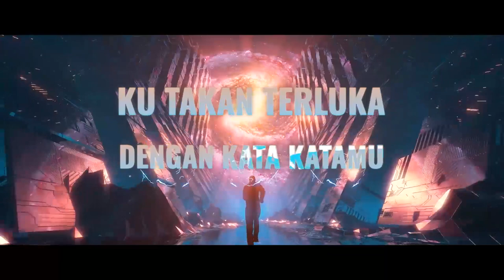Arga Dellano - TAKAN TERLUKA Remix X Fazken 88 ( Video Lirik )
TAKAN TERLUKA Remix - Arga Dellano X Fazken 88

Title : TAKAN TERLUKA Remix
Vocal : @arga_dellano19
Mixing/Mastering : @xxibfzken & @arga_dellano19
Video Lirik : @xxibfzken
Cipta : (YSK) & Nyong Dewa (Four Inspiration)

Agar Terus Membuat Music Remix Yang Lebih Enak Lagi 💯

Mohon untuk tidak Reupload!